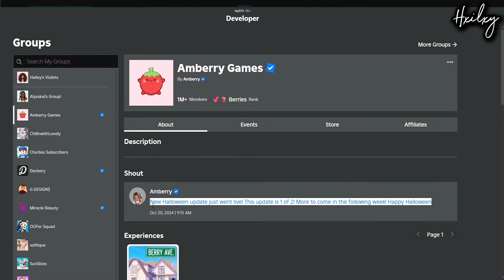THINGS YOU PROBABLY MISSED in the NEW BERRY AVENUE HALLOWEEN UPDATE! | Roblox Berry Avenue Roleplay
In today’s video I’ll be showing you guys things you probably missed in the berry avenue halloween update, so go ahead and like this video, comment down below and subscribe for more videos like this.

🎮Roblox: ley035

💜Join my Roblox Group for chances to be in my videos

Join the excitement and let's create memories together in the vibrant world of Berry Avenue! 🌟"